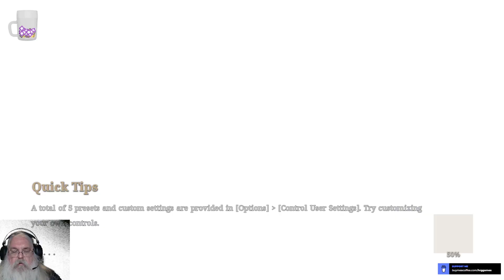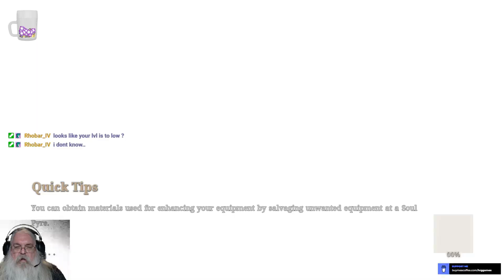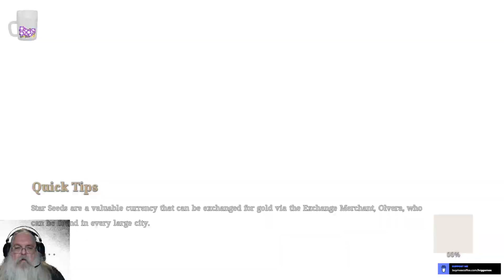Bless Unleashed - Series - S03E03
Did some side quests around Carzacor and then went to Navarra on the main quest.  Completed an Episode Quest and tried doing some crafting.